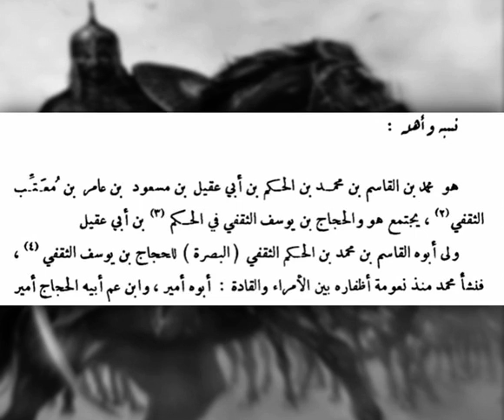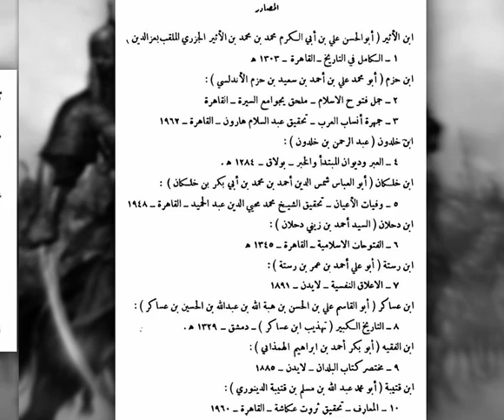محمد بن القاسم الثقفي اصغر فاتح في الإسلام | ثقيف الهيجا 👑.